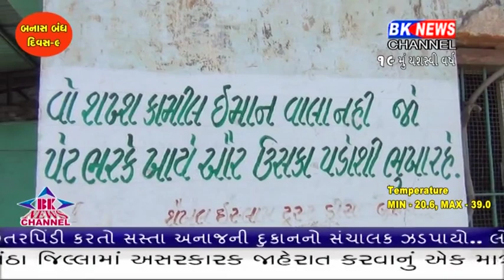લોકડાઉન નો નવમો દિવસ